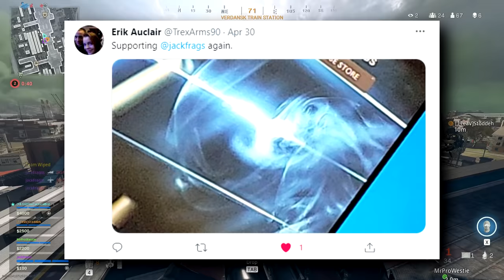This Gun is a LASER BEAM now in COD Warzone!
Call of Duty Warzone Best C58 Build is a laser beam. I love this thing! Carried me to one of my best matches ever in a sweaty EU PC Lobby! Use code JACKFRAGS in the COD Store. Playing with @Stodeh @Westie @TheTacticalBrit